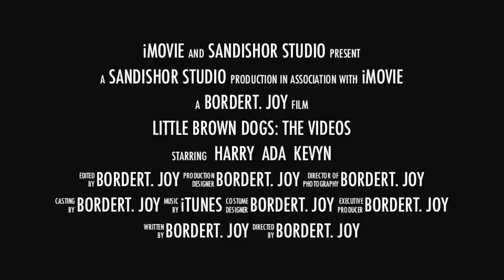BorderT. Joy Channel Trailer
Welcome to the world of Border Terriers Harry, Ada, & Kevyn!